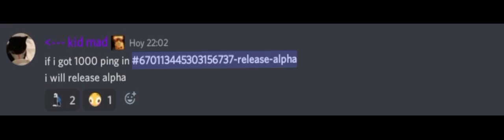Normal day in TBSOBR Discord server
alpha release when

i dont made the meme btw lol